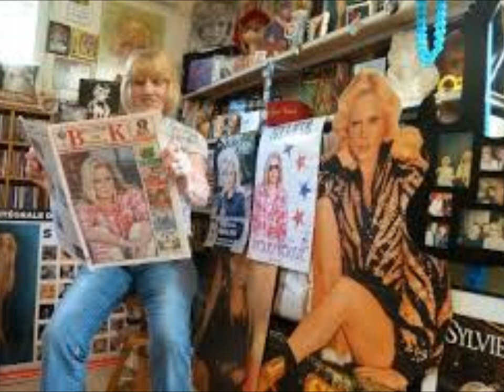Sloop John B